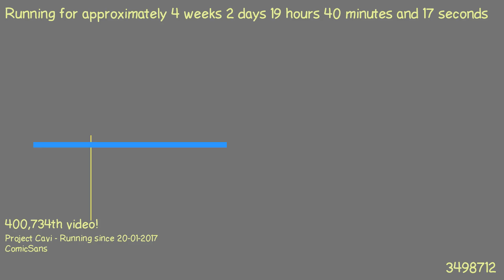1487612668 - Webdriver Cavi - F_0